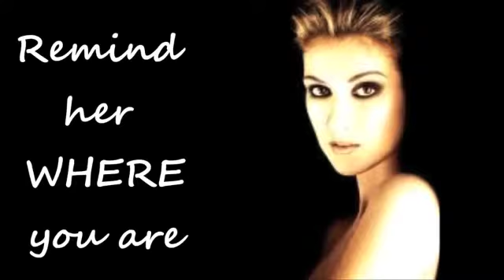Happy Mothers Day Joyce